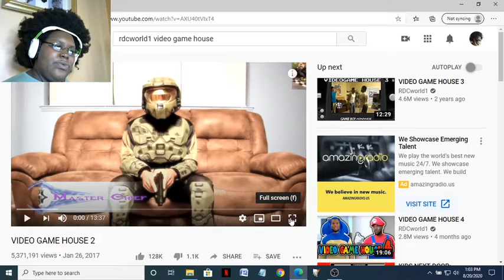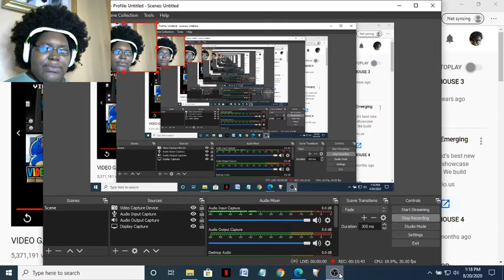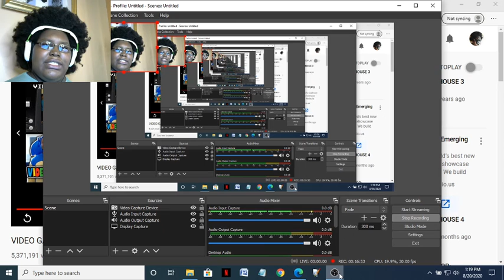SSG Lil Reacts to Video Game House 2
Now that I have finished watching the Anime Too Far videos, the next part of the plan is to react to RDCWorld1's Video Game House. This is part 2. I love watching RDCWorld1 videos. Their videos and skits about issue, anime, and games are interesting and hilarious. I had to react to this video.

To avoid copyright, I am not associated with any of the games or music from the games shown/heard and I am not associated with any companies that actually own them in this video. I am only reacting to it and I appreciate the actual games, shows and their creators.

Due to copyright claims from TuneCore on behalf of C.H. Entertainment and UMG on behalf of Body By Jake, Another Day by Young K.I.N.G. and Poison by Bell Biv DeVoe had to be muted along with all other audio. Sorry guys.